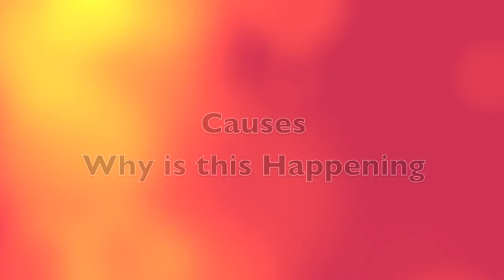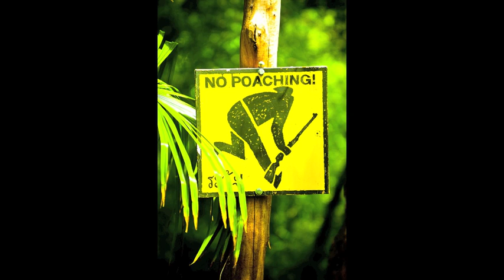Tigers are Endangered by Abby F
Tigers are growing extinct and we need to do something about it.